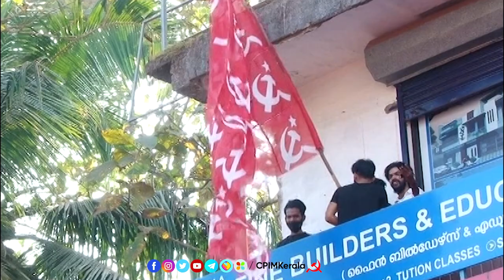"CAA കേരളത്തിൽ നടപ്പാക്കില്ല." Pinarayi Vijayan Full Speech Kerala Munnetta Jatha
കേരള മുന്നേറ്റ ജാഥ ഉദ്ഘാടനം ചെയ്തുകൊണ്ടു സിപിഐ(എം) പൊളിറ്റ്ബ്യൂറോ അംഗവും കേരള മുഖ്യമന്ത്രിയുമായ സ. പിണറായി വിജയൻ നടത്തിയ പ്രസംഗത്തിന്റെ മുഴുവൻ രൂപം.

Follow CPI(M) Kerala on